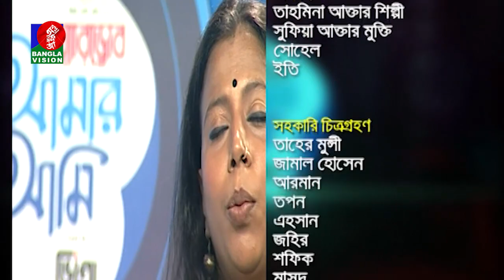Krishnokoli | Mithila | Amar Ami | Sajjad Hussain | Ep 592 | BanglaVision Program | 2019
channel.